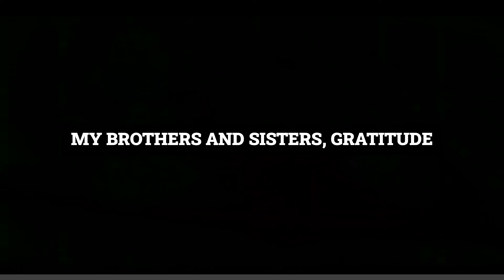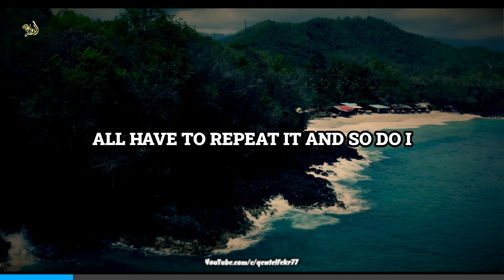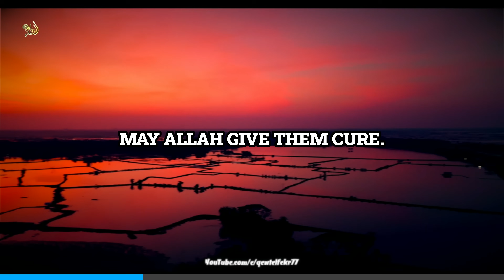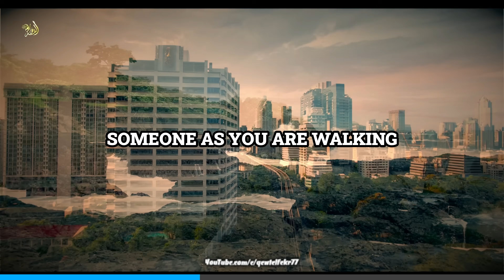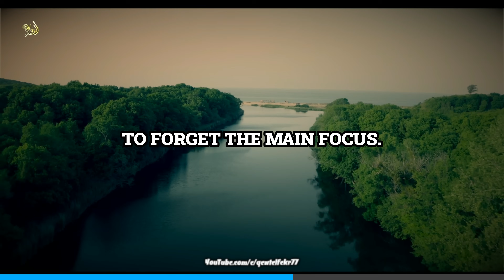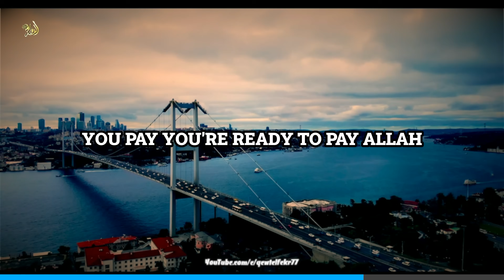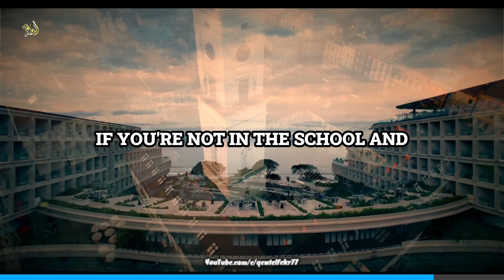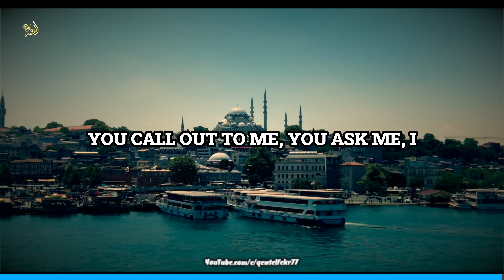If You Can Do This, ALLAH Gives You Way Beyond Imagination!!! -Mufti Menk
If you can do this Allah gives
way beyond imagination
Produced By Qewt Elfekr
By @muftimenkofficial

Footage used in the Clip:►